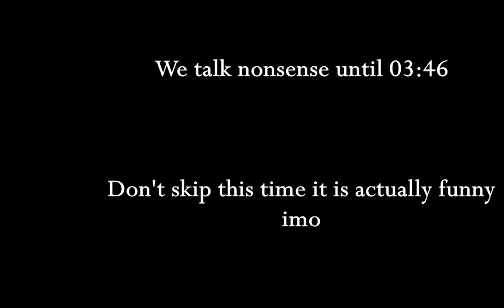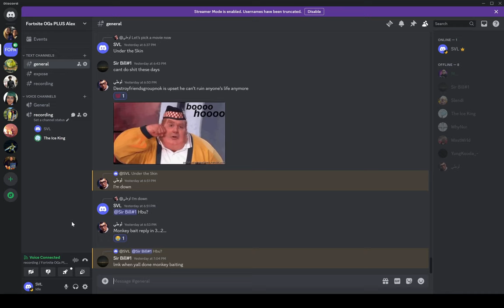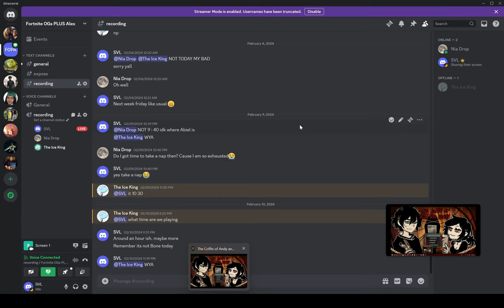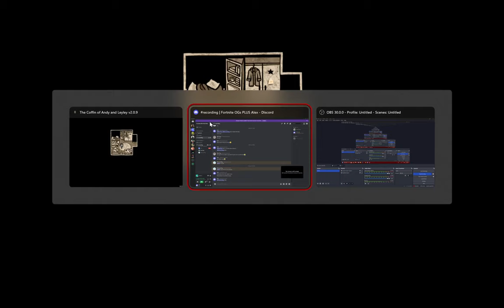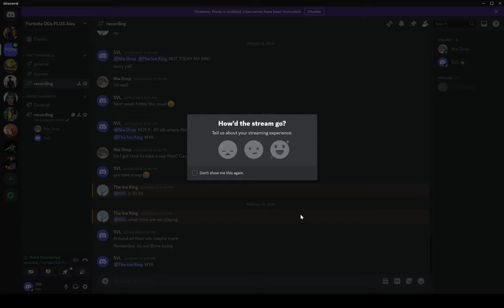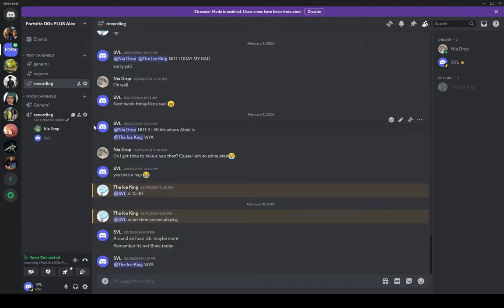Getting a Normal Girl to Play "The Coffin of Andy and Leyley" (3)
TCOAAL Voice Acted

00:00 Intro + nonsense
03:46 Game
32:28 Abiel
33:56 Game
40:13 Nia's thoughts